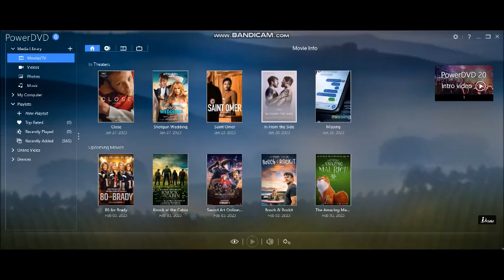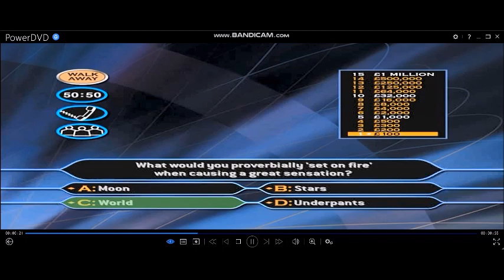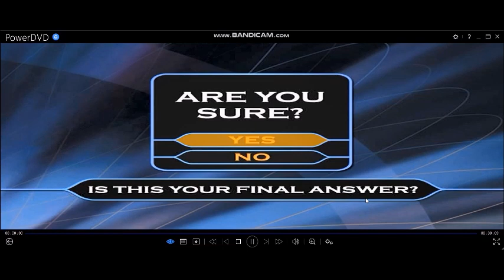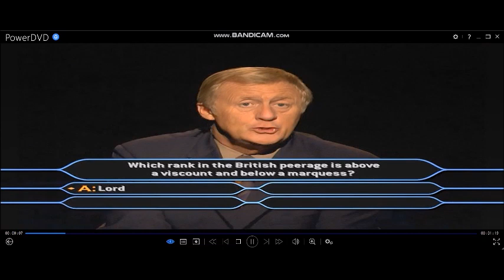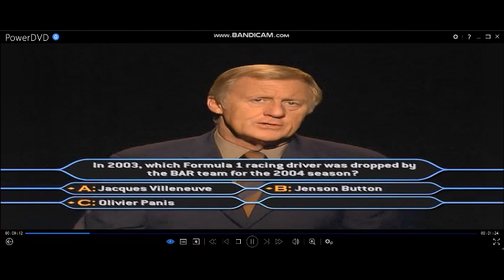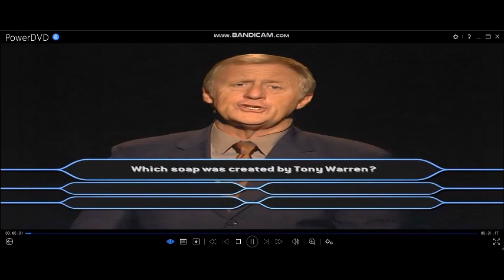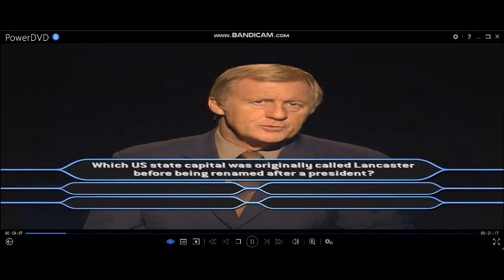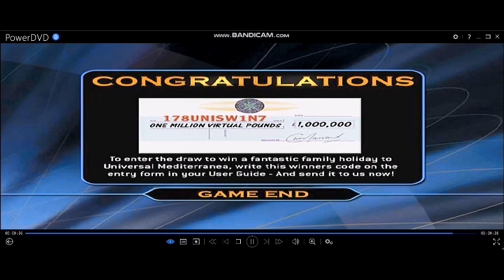(HD) WWTBAM 2nd Edition DVD Gameplay (25 of 30)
Hello, Happy Sunday (Sunday 29th January 2023) Welcome to ''Who Wants To Be A Millionaire?'' and your weekend has almost come to an end! We are still on the penultimate week in the series of the 2nd Edition DVD Game of the millionaire show for most of us today, we are on games 25 and 26 on Sunday and next weekend marks the final week for this game and I have got more millionaire DVD games to come for the rest of the 2022/2023 season. Enjoy the show and win lots of money if you can.
24-game winnings: (2ND EDITION) £24,000,000
Playlist of videos in chronological order can be found here:
(HD) 2nd Edition DVD Game of Who Wants To Be A Millionaire? UK version (2004)